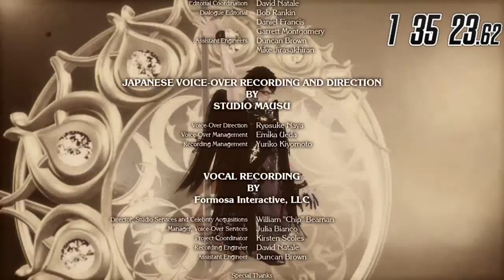Bayonetta 2 NG+ Any% 3rd Climax Bayo (1:35:23)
Homescreen %